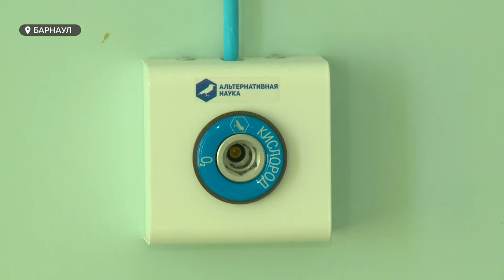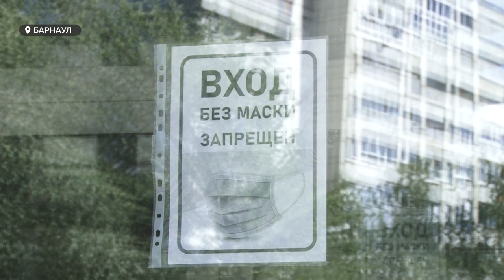Вакцина от коронавируса | Ставить или нет? | Мнения экспертов на безопасность и совместимость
Конец августа, начало сентября. Судя по данным федеральных СМИ, именно в это время новой вакциной от коронавируса начнут прививать российских медиков. Вакцинировать остальных, в том числе, пожилых людей  массово планируют не раньше следующего года. Почему среди обычных людей - желающих поставить прививку – единицы? Считают ли ее безопасной те, кто прививаются долгие годы и готовы ли они сами вакцинироваться?